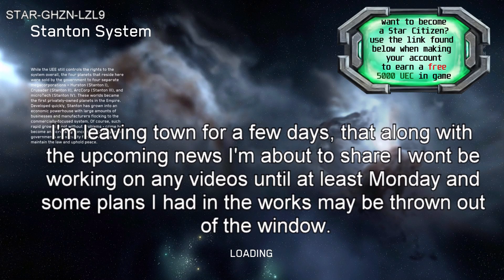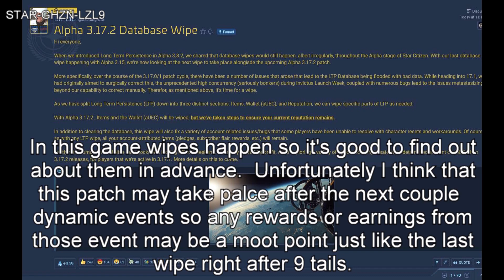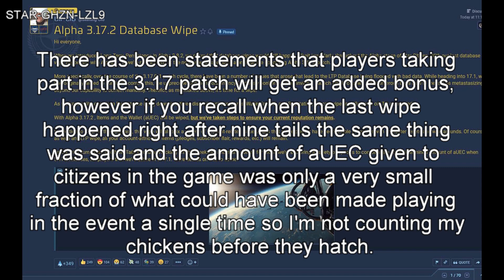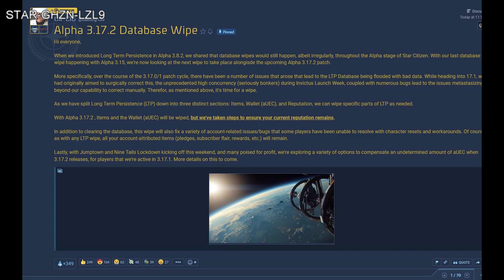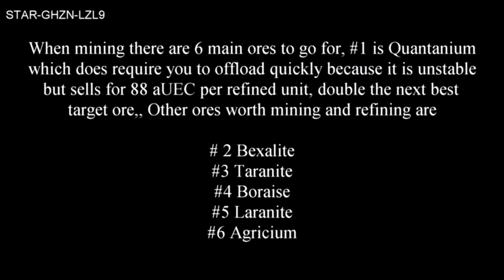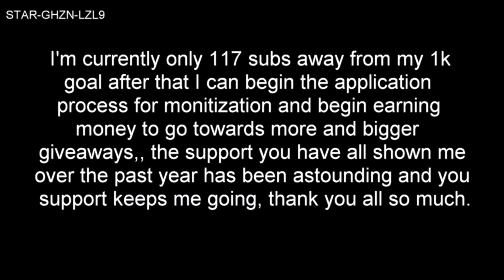Star Citizen : The most money I ever made at one time yet in game.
Interested in becoming a Citizen?

The code must be used while making your first account and can not be added later. Occasionally new players will get other bonuses with this code so check for current offers.

Here is the link to the spectrum post about the wipe.

So this was supposed to be the first in a few videos of doing some crazy stuff with the A2 but with an upcoming wipe this may also be the last.  I'm away for the next couple days so may also miss out on the 9 tails event hopefully I get back in time.